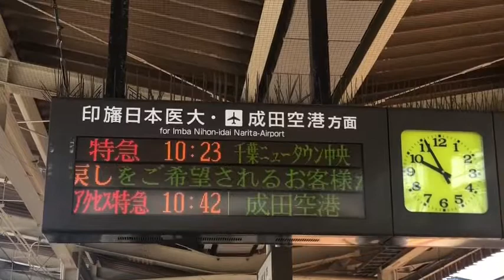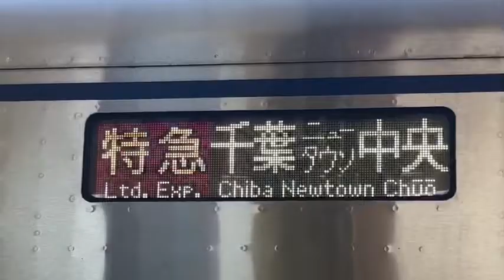北総秋祭り開催に伴う臨時特急北総秋祭り号走行シーンなど